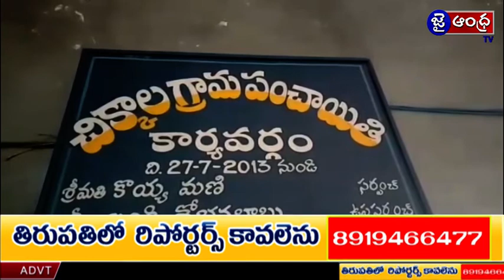ప.గో జిల్లా చాగల్లులో ఇరు వర్గాల మధ్య ఘర్షణ..